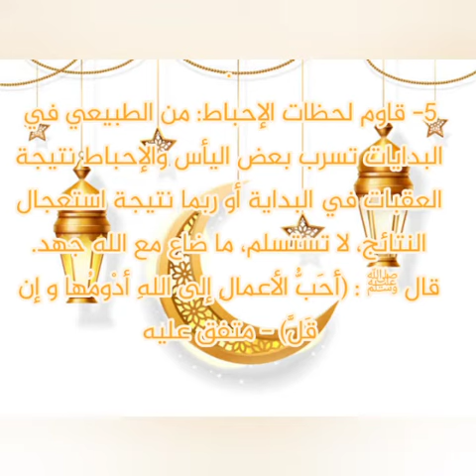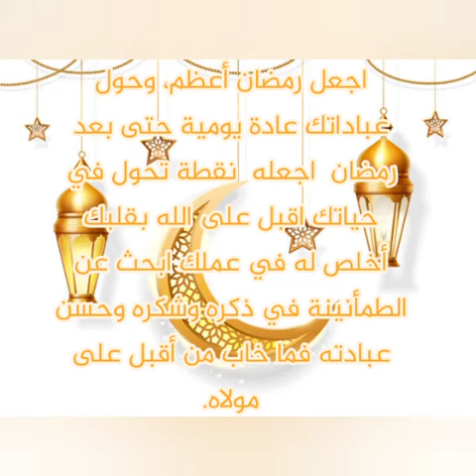نصائح رمضانية هامة لكل مسلم 🌙🌿